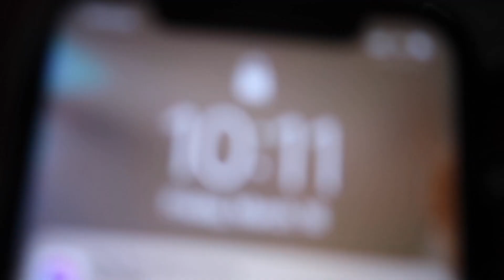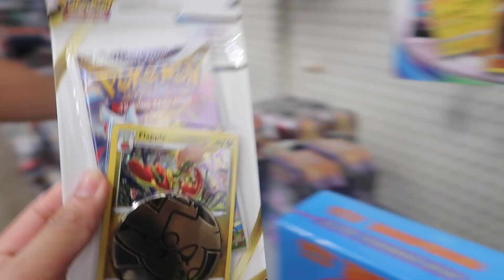BeanBoozled Challenge w/ My BoyFriend!!!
My name is Sam but girl you can call me Sammy or what ever you want!! Just want to say Love you My Unicorn soliders! 🦄Keep Slaying!!

Be Yourself!! People Don't Have To Like You, and You Don't Have To Care ❤️